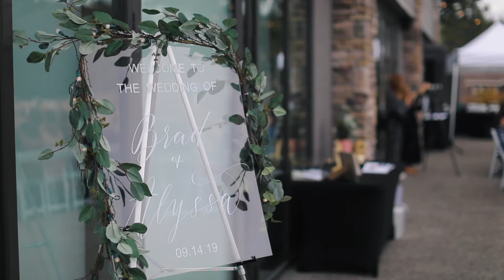Brad & Alyssa - Okanagan Destination Wedding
When you think of a destination wedding, many think you need to travel somewhere south to find a venue that offers everything you need to host the perfect wedding, in one location.

We offer a true destination wedding experience in our unique Okanagan location with boutique accommodations, incredible cuisine and 1,200 acres of invigorating activities & amenities to explore, that you can bring all of your guests together to share the vacation of the lifetime.

Explore our destination wedding venue through, Alyssa & Brad's perfect Okanagan destination wedding.